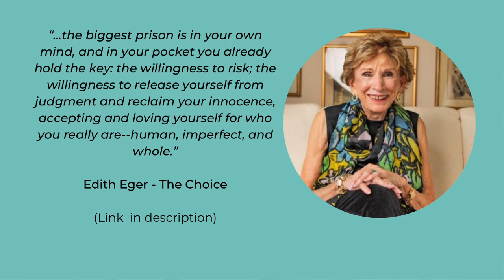From revenge fantasies to freedom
FREE GIVE AWAY - EXERCISE TO HELP YOU BUILD SELF COMPASSION AFTER NARCISSISTIC ABUSE:

Many abuse survivors struggle with anger, resentment and fantasies of revenge. In this video I talk about how to make friends with anger, allowing it to point the way to where you need attention, care, soothing, protection and action. It is possible to build a life based on your deepest values after abuse, even in the absence of justice.

Link to Edith Eger's book 'The Choice' on amazon.co.uk
Link to Edith Eger's book 'The Choice' on amazon.com